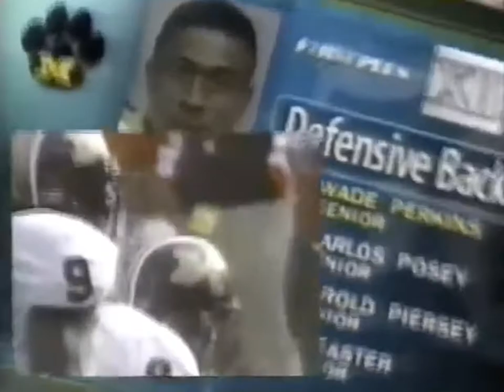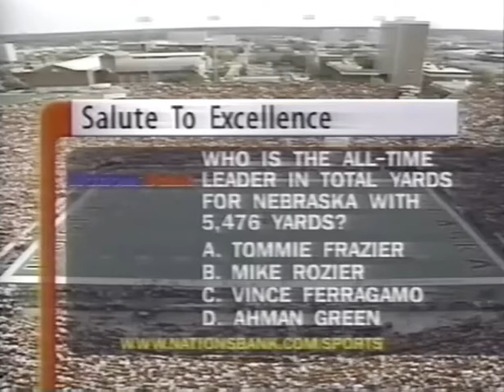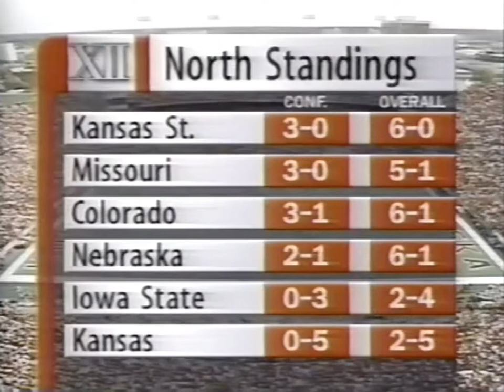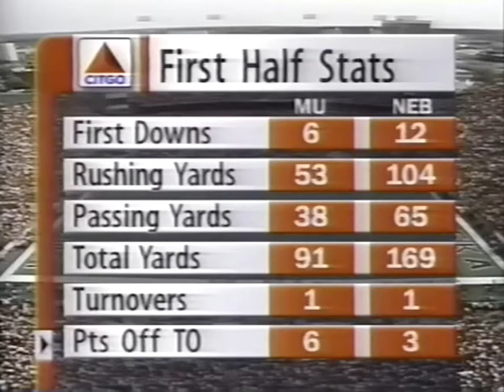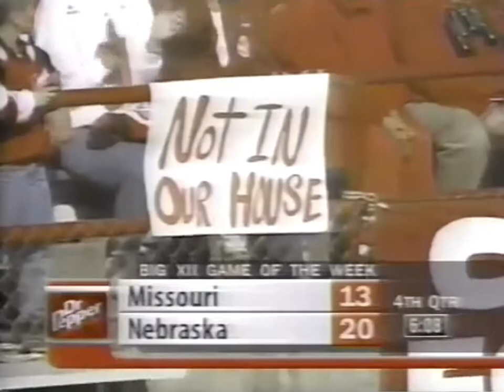Missouri-Nebraska Football 1998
The 1997 "Flea Kicker" game in Columbia has been much discussed over the years, and its large shadow has mostly obscured another fine college football game in Lincoln the following year. How close was John Dausman to scoring on the penultimate play? Did the Football Gods hand Mizzou a reprieve? Corby Jones, Justin Smith, and Monte Christo; what more could you ask for? Well, other than a win. Soon, Mizzou fans. Soon...

ForOldMissouri.com